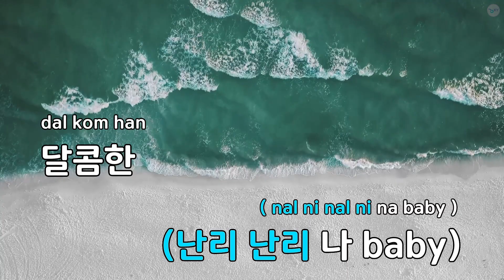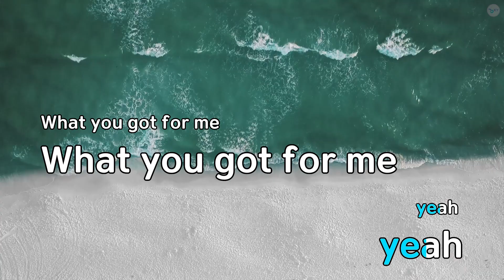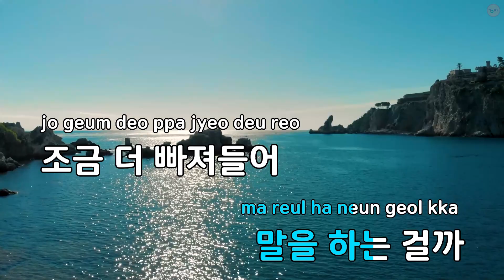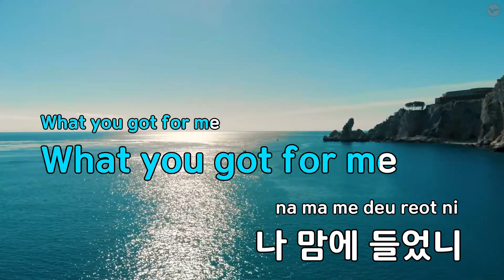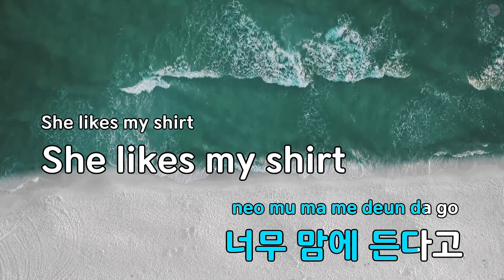Shirt - 슈퍼주니어 (KY.78109) / KY KARAOKE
"★ 곡 정보 ★
번호 : 78109
제목 : Shirt
가수 : 슈퍼주니어
작사가 : 동해,Team One S...
작곡가 : 동해,Team One S...

Copyrightⓒkeumyoung